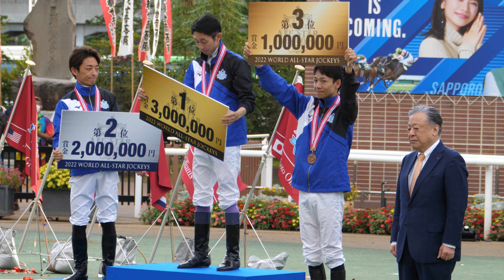WASJ ワールドオールスタージョッキーズ 2022 表彰式 ノーカット 3年ぶりの開催はレジェンド武豊騎手が川田、松山の追撃を抑え30年ぶりの優勝！